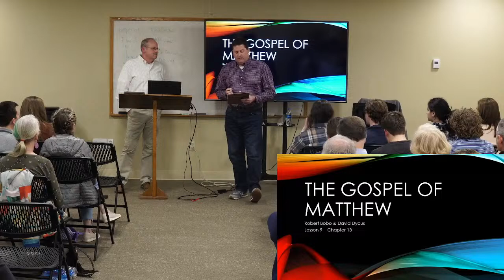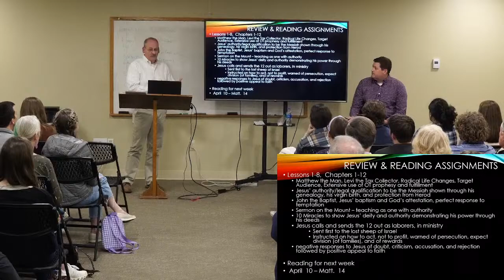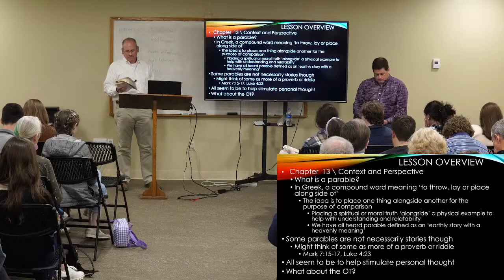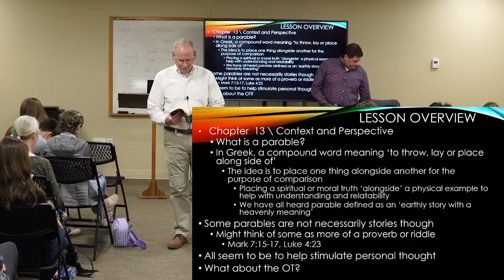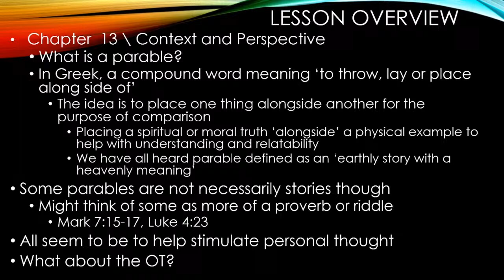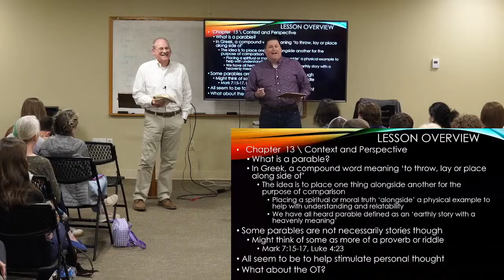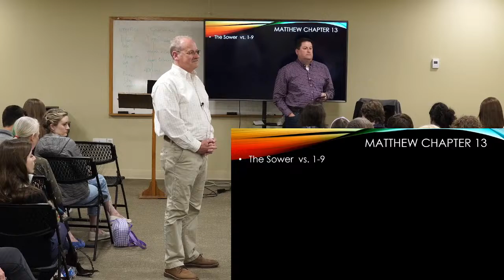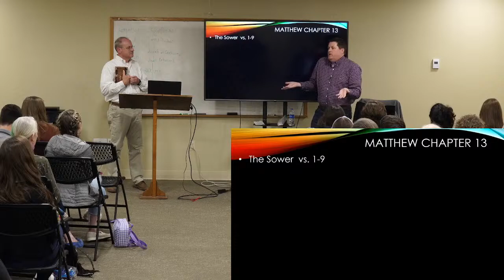The Gospel of Matthew | Robert Bobo & David Dycus | Wk 9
Matthew has been described as the most important book of the Christian faith. Historians tell us this was the most widely read and quoted book of the early church. Matthew bridges the gap between the testaments. Matthew wrote from the perspective of Old Testament prophecies to demonstrate New Testament fulfillment in Jesus Christ. Matthew is the first to mention the church by name. Matthew presents Jesus as the long-awaited Messiah and King.